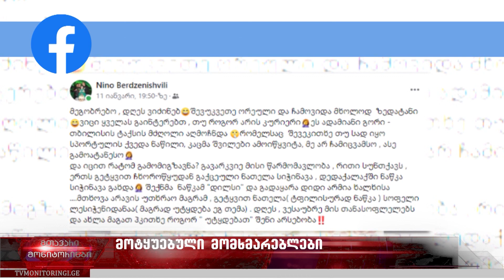ონლაინ მაღაზიებისგან გადაგდებული გორლები-რა ბერკეტი აქვთ დაზარალებულებს საკუთარი უფლებების დასაცავად